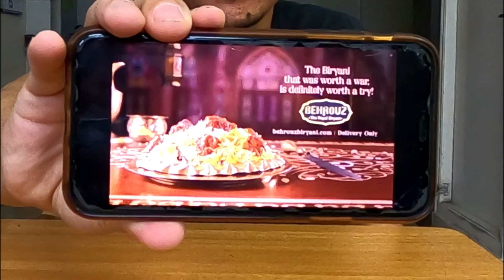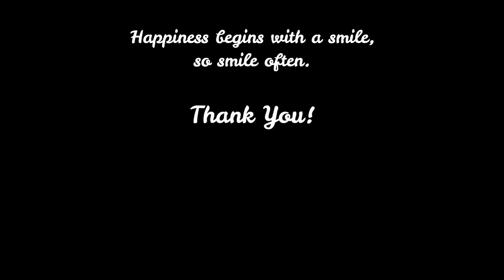Eating Rs.470/- BEHROUZ - THE ROYAL BIRYANI for the first time | Lockdown Food Video-2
Tried Behrouz - the royal biryani for the first during Lockdown 2.0.

I ordered the following items.
1. Chicken Afghani Tikka Biryani
2. Chicken meatball Kabab